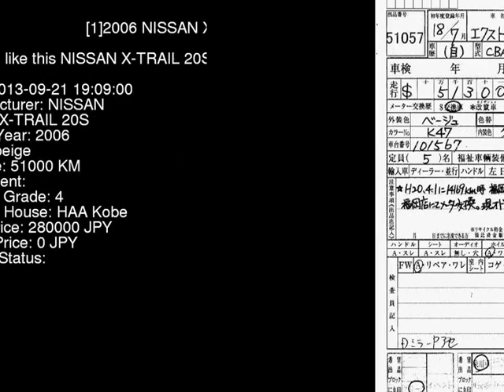2006 NISSAN X-TRAIL 20S T30 - Japanese Used Car For Sale Japan Auction Import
2006 NISSAN X-TRAIL 20S T30 - Japanese Used Car For Sale Japan Auction Import T30,NISSAN,X-TRAIL,20S,HAA Kobe,jdmvip,vip,jdm,cars,japan,jdmvip.com,japanesecars,usedcars Japanese Used JDM Car For Sale At Auction in Japan for Import